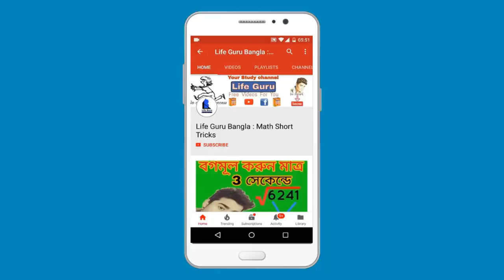এবছর সরস্বতী পূজা স্কুল-কলেজে হবে ? মার্চ মাসের আগে স্কুল কলেজ খুলবে ?SaraswatiPuja